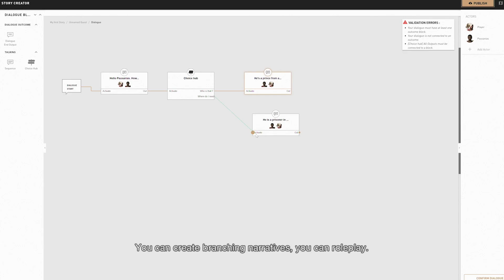Assassin's Creed Odyssey E3 2019 Story Creator Mode Launch Trailer Ubisoft NA